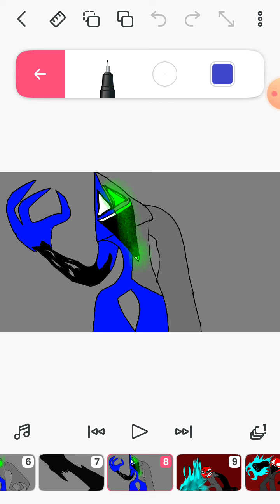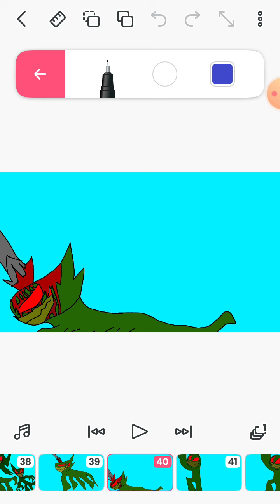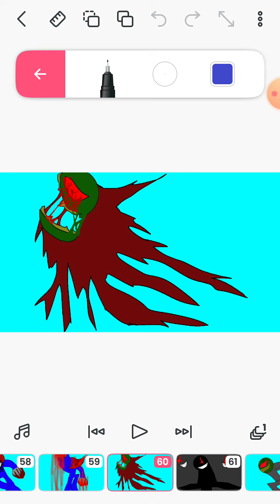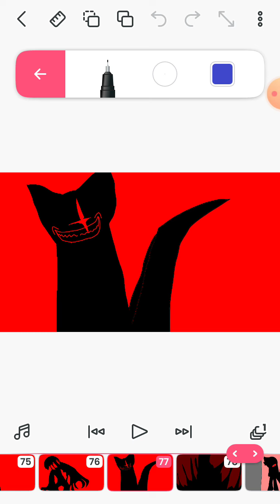pesadilla de los muertos. TEMPORADA 4 capitulo 3 una pequeña sivilicacion